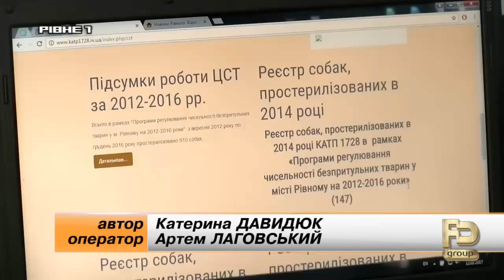У Рівному можна обрати домашнього улюбленця через Інтернет